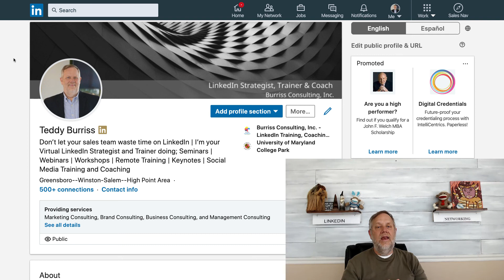How do I fix I don't know my LinkedIn Network and they don't help me.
Many LinkedIn Members do not know there LinkedIn Network well enough for them to help each other. This is a missed opportunity.

This happens because they connect with no purpose or goal, they send invites out to people who don't know them and they never do anything beyond Accept.

Teddy Burriss
LinkedIn Strategist & Trainer